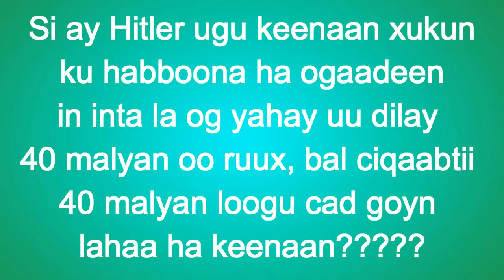Xukumiddii Hitler iyo Allekoodka.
muuqaalkani waxa uu inoo caddaynayaa heerka uu gaadhsiisan yahay fekerka mulxidiintu.